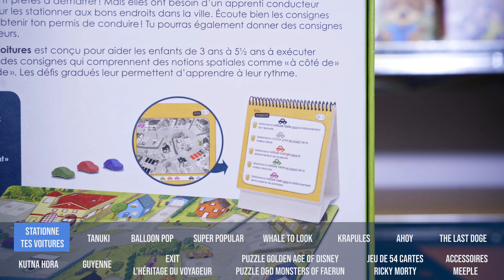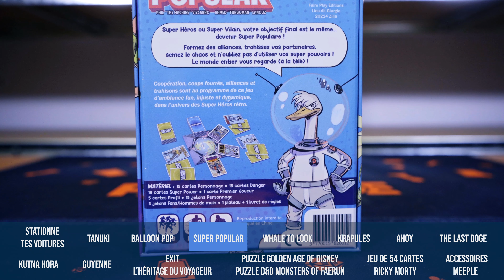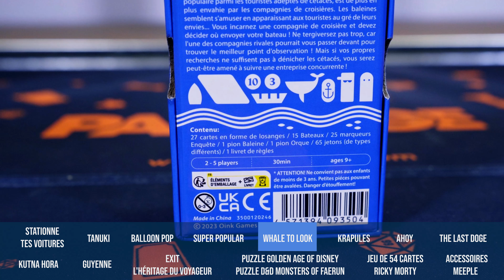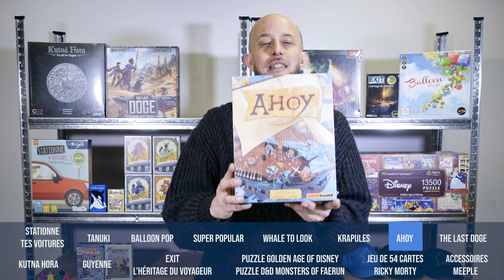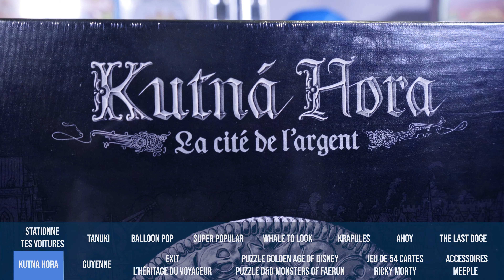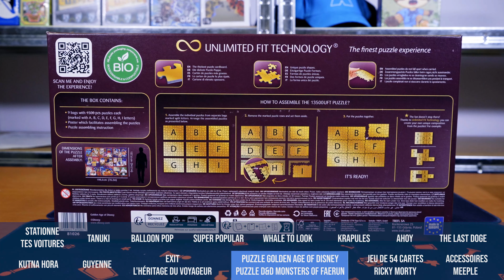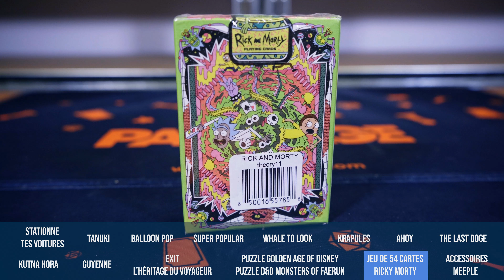PARKAGE - L'Hebdo des Arrivages S4 - EP.11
Intro : (0:00)

Puzzle Disney - Golden Age of Disney / Puzzle D&D - Monsters of Faerun chez Trefl : (5:31)

Conclusion +: Festival du Ludiste Torcéen : (6:30)

C'est déjà la fin de cet épisode !